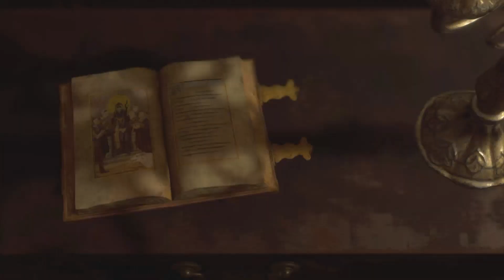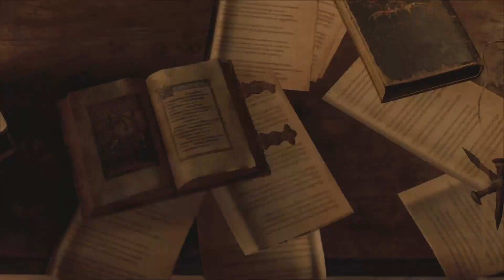THERE IS A LAKE MONSTER?? (RESIDENT EVIL 4 REMAKE PART 2)